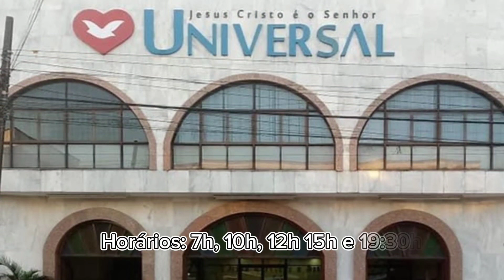Oração da cobertura espiritual